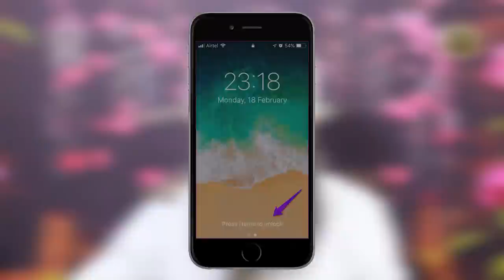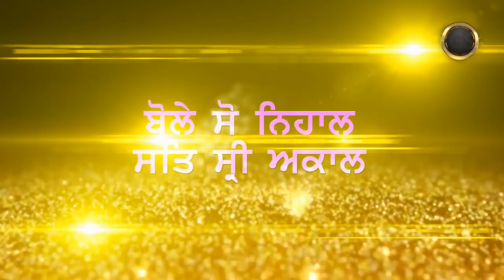Sadi Aatma di khuraak ki hai ?| Bhai Gursharan Singh Ji (Ludhiana Wale) | Anmol Bachan | Kirtan | HD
Title     : What is the food of our soul ? (ਸਾਡੀ ਆਤਮਾ ਦੀ ਖੁਰਾਕ ਕੀ ਹੈ ?)
Album : Mere Man Naam Nit Nit Leh

A/C Name : Bhai Daya Singh Ji (Nishkam) Satsang Sabha
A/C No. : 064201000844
IFSC Code :ICIC0000642

FCRA Accounts :
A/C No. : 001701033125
IFSC Code : ICIC0000017
SWIFT Code : ICICINBB017
Pincode:- 141001

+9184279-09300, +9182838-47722